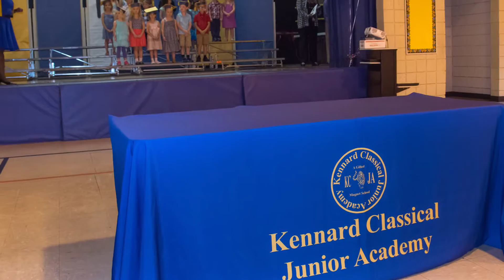Quinns 5 yr video -- Jem Theme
Quinn is 80's cartoon pop star, Jem!  Check out her new music video, inspired by Jem's TV show opening sequence.

Soundtrack:
   'Jem Themesong' by Jem and the Holograms
   'Best Day of My Life Today'  from the PowerPuff Girls cartoon episode 'See Me, Feel Me, Gnomey'